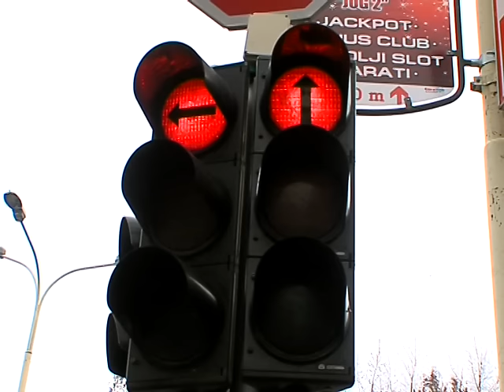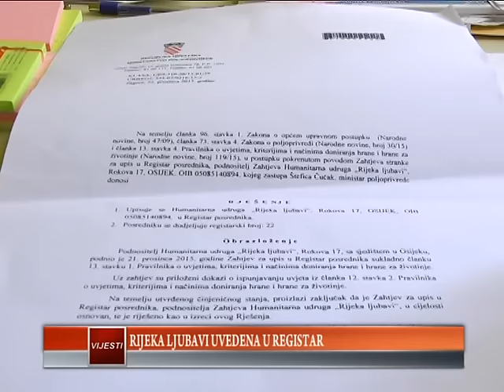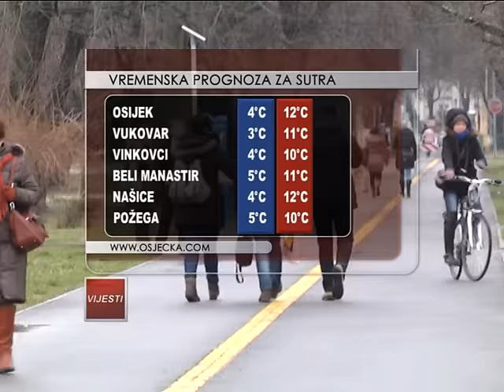11.01.2016. Osječka televizija, Osijek - Vijesti